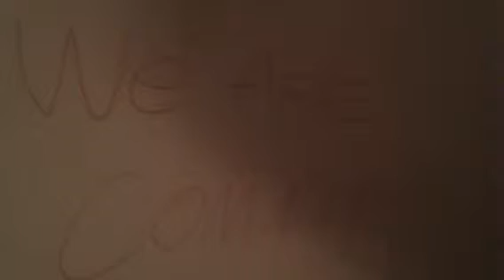THE SIGNS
THE SIGNS RATED R...THIS SCARY MOVIE IS ABOUT 3 ROOMMATES AND BEST FRIENDS ARE LIVING IN THIS EMPTY DORM.THEY HERE KNOCKING AND CLOSING AND OPENING DORES.CAN THEY SURVIE???